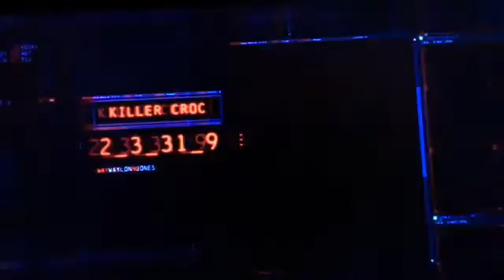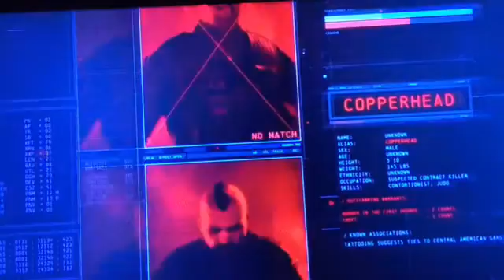Batman Arkham Orgins Ep2 Killer Croc